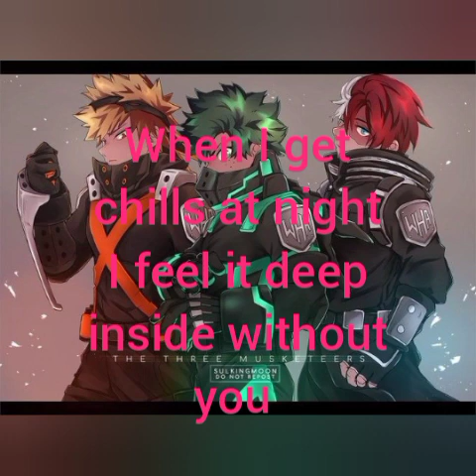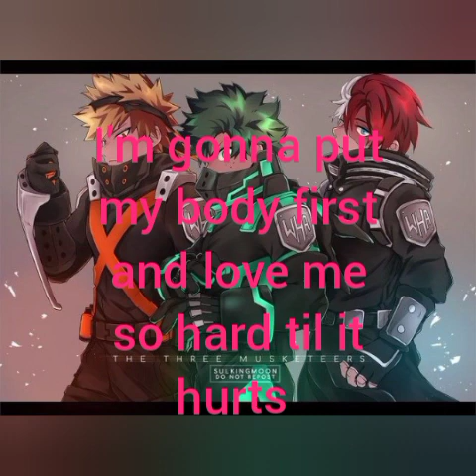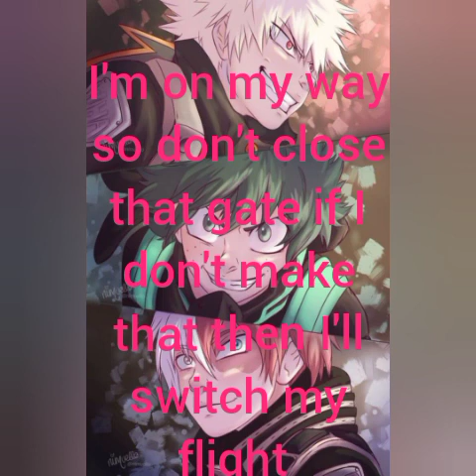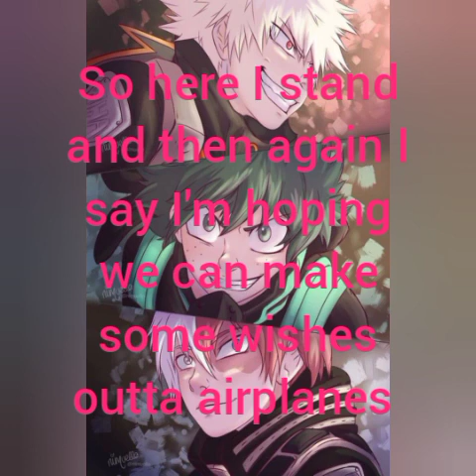lyrics relax video